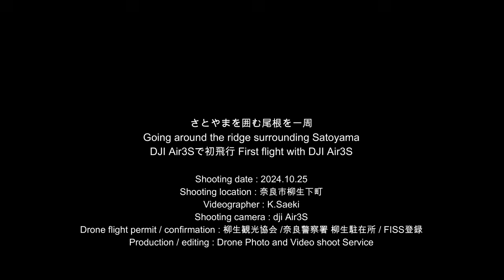【DJI Air3S】さとやまの尾根伝いに飛ぶ Going around the ridge surrounding Satoyama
dji Air3S初飛行初撮り さとやまを囲む尾根伝いに秋空を飛行してみました。
First flight and shooting with the dji Air3S. I flew in the autumn sky along the ridge surrounding the Satoyama.